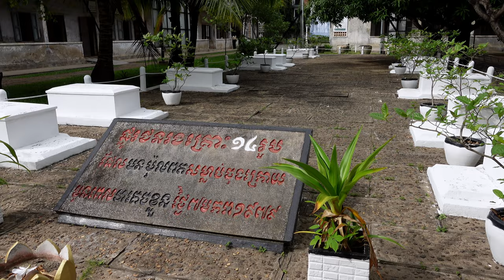On s'est fait DÉPOUILLER et GAZER au CAMBODGE! - faut-il continuer le voyage?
Lors d'une nuit en tente, sur une plage au Cambodge,  on s'est fait gazer pour ne pas qu'on se réveille. Pendant ce temps, des gens ont éventré notre tente à l'aide d'un bout de verre, ils ont éparpillé tout notre matériel (MacBook, caméras, appareil photo, drone, Ipad... etc ) mais heureusement ils nous ont juste volé notre argent.

On a eu très peur de tout perdre et on a eu peur d'être agressés physiquement... Heureusement l'histoire se finit plutot bien et on a pu profiter un maximum de ce magnifique pays qu'est le Cambodge.

Voici la vidéo qui retrace ce périple exceptionnel! Entre les temples sublimes d'Angkor, les couchers de soleil hors du commun de Koh Rong, les chauves-souris de Battambang et la jungle des Cardamomes, ce voyage aura été haut en couleur!